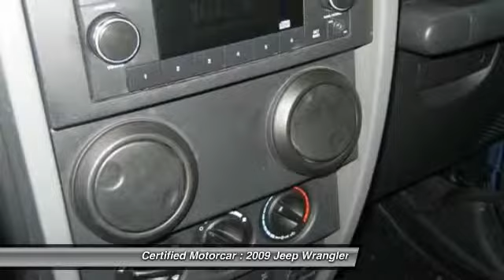2009 Jeep Wrangler X 2d Suv 4wd Roselle Park NJ 07204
2009 Jeep Wrangler X 2d Suv 4wd

This vehicle is located at:

Certified Motorcar
146 West Westfield Avenue